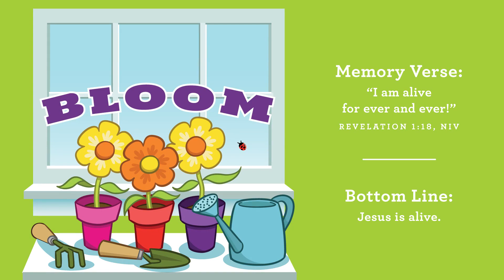Littles • April 2-5